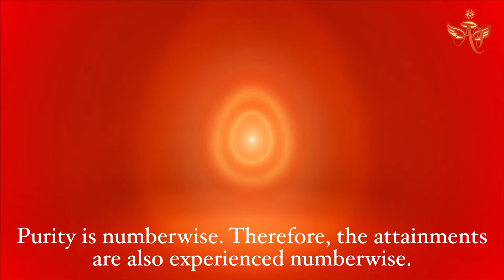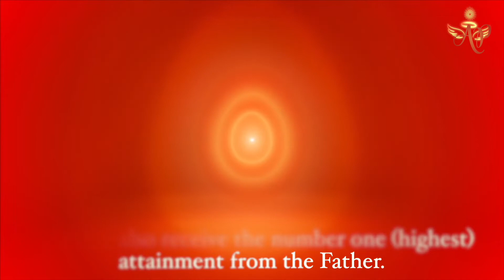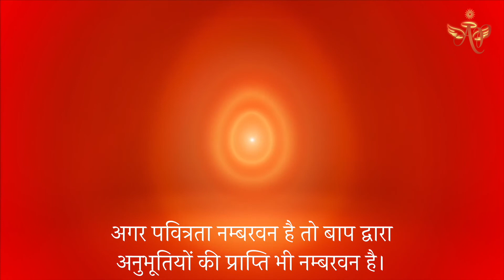Purity – Constant Supersensuous Joy and Sweet Silence #19